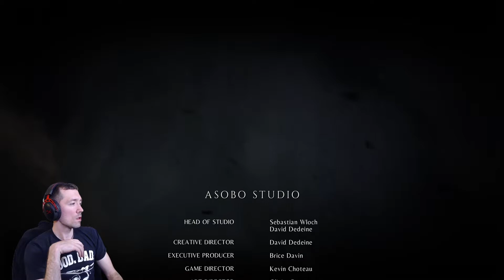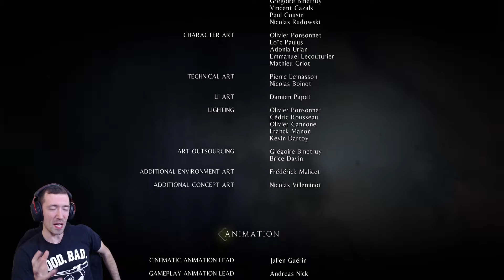Coronation & For Each Other | A Plague Tale: Innocence CH 16 & 17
In A Plague Tale: Innocence's chapter 16 & 17 (Coronation & For Each Other), we end the game...

XanZor needs support to survive!

Live Streams on YouTube & Twitch Sundays at 11:00 AM EST!